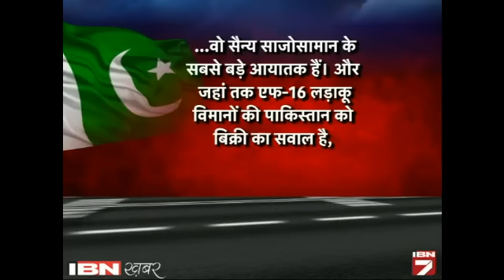Pak Ko Mile F16 Ya Kuch Aur, Par Aasman Ka Raja Banega Bharat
पाकिस्तान भारत के खिलाफ लड़ाकू विमानों की फौज तैयार कर रहा है और इसके लिए एक बार फिर उसने अमेरिका के सामने हाथ फैला दिए हैं। दावा किया है कि आतंकवाद से लड़ने के लिए उसे और एफ-16 विमान चाहिए।